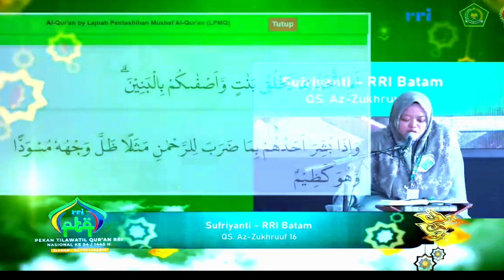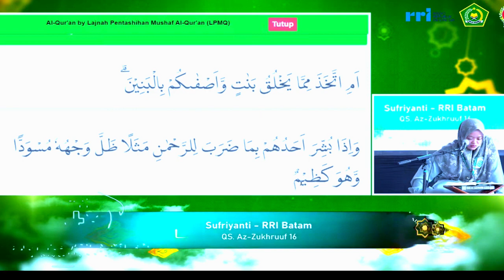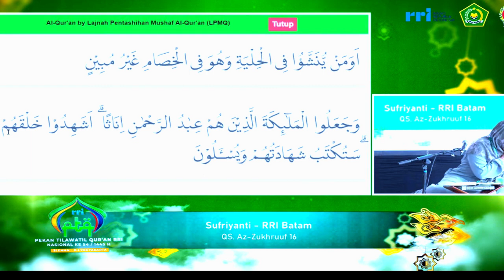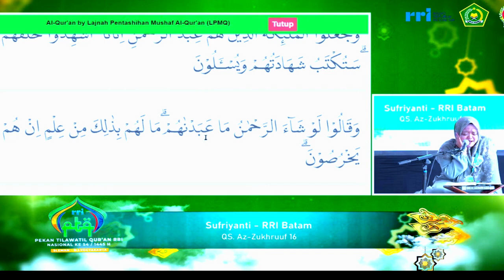SEMI FINAL TILAWAH PTQ RRI NASIONAL KE-54 TAHUN 2024